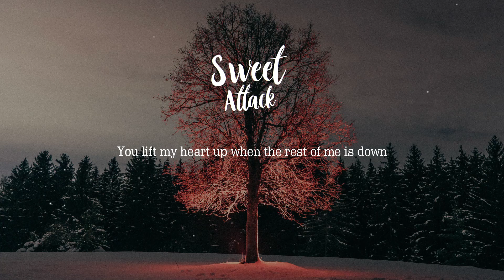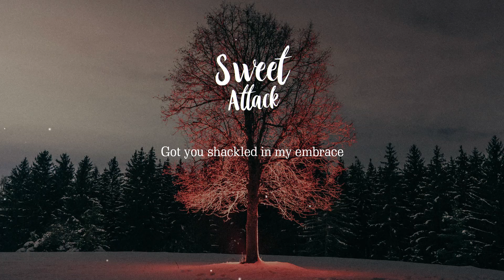[TREASURE] Kim Junkyu – Latch (Disclosure x Sam Smith Cover.)| Lyrics